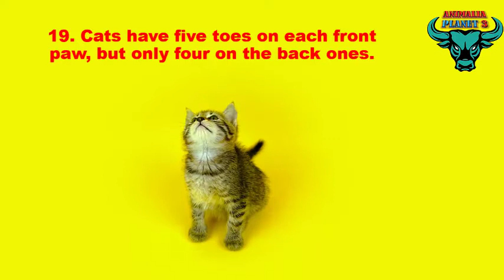20 Amazing and fun facts about cats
Cats have lived with humans for more than 4,000 years but we still don’t know everything about them because they are really mysterious creatures. Did you know that cats can make up to 100 different sounds? Or that they can't taste sweets? Or that some ginger tabby cats have freckles around their mouth and even on their eyelids? And these aren't the only surprising facts about cats you may have missed!
#1. Scratching!
We have all seen how our furniture looks like after a cat gets to it with their claws. Scratching is one of the instinctual behaviors that your cat does for fun, to sharpen their claws, and to mark their territory within the home. If this behavior is becoming a problem, we recommend that you place some scratching posts around for them, especially near their favorite scratch spots. Playing with them during the day to release their energy might also help reduce this behavior.

#2. Sunbathing!
Does your cat have a favorite spot on the windowsill? Basking in the sun during the day is a favorite pastime of kitty cats. This is because cats like temperatures of 20 degrees higher than human’s ideal temperature. They seek out heat and when they find it, they like to nap in that spot. This could be by any heat source, such as a portable heater, a computer, or on top of a heating vent.
#3. Observing!
Cats can spend countless hours staring out a window and watching the world go by. They are fascinated with objects that get blown around by the wind, insects, people, and birds. If you have an indoor cat and they are alone, definitely open up your blinds and give them a spot on the windowsill so that they can be entertained.

#4. High Spots!
Cats love to sleep in high places as this protects them from getting ambushed unexpectedly. They also love to view the world and everything that goes on around them from these high spots.  Consider purchasing a cat patio with multiple levels so that they can climb, or try purchasing multi-level cat towers, climbing nets, and high shelving to let them explore this desire.

#5. Having Their Butt Scratched
Has your cat ever walked up to you, turned around, and presented their tail end? Good! This area right above the tail is where a cat cannot use its paws or tongue to scratch.
Some cats love to back up against a dangling hand if they want a good scratch.

#6. Sleeping!
Cats sleep 15-16 hours on average in a day! When they are sleeping, avoid bothering them, as this will ensure that you don’t stress them out or harm their wellbeing. If your cat is just a kitten, definitely make sure that they get undisturbed sleep.

#7. Running water
Cats love drinking water from running faucets.
This is because your cat might instinctively be suspicious of stagnant water, realizing that still water isn't always safe as bacteria and microbes grow exponentially in them.
The running water from the tap also probably tastes better because it's cooler and oxygenated.
Fortunately, there are lots of drinking fountains—designed for cats—to provide fresh, cool, and running water for your pet.

#8. Hunting!
You won’t find any cat that doesn’t get the urge to hunt. For most cats, this is going to be in the middle of your night, and while this is unfortunate, don’t discourage it. Do not yell at them, or look on in revulsion when they bring you their prized catch, as this innate need helps them survive. Stalking prey is thrilling to them and it would be a shame to try and prevent it.

#9. Being Petted!
Cats love affection despite being pretty independent.  Generally, they will ask to be petted, so do not force it. Cats can be sensitive to touch, so if they growl, hiss, bat at you, or do a tail flick, stop immediately.

#10. Play Time!
Cats will play with toys, with you, or with objects that intrigue them like bottle tabs, crinkly bags, and straws or string. Don’t just rely on toys to ensure their happiness though, it is better to spend time with them if you can.

#11. Food!
Cats adore food. They will eat fresh food that is newly opened. But they won’t touch it after that. Cats need to eat daily, but not in the same way as dogs do. If your cat is picking at their food, they are telling you they don’t like it because it may be stale.
To keep your cat healthy, regularly change up their diet and incorporate small, healthy treats every once in a while. This ensures that they feel loved and cared for.

#12. Spending Time with Family.
While cats are considered independent and are often left alone, they do enjoy spending time with their family. Cats will greet you at the door when you arrive, cuddle with you before bedtime, and lick you to show their affection.

Now that you know what your cat loves the most, make sure to make time to incorporate them into their daily lives. They will thank you for it and be healthier for it.